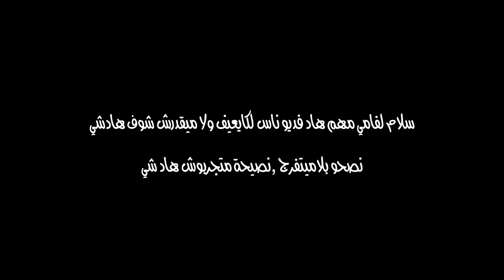درت اصعب تحدي في حياتي مع الواليد ديالي حساس بزاف نطلب منو ميشوفوش 🤢